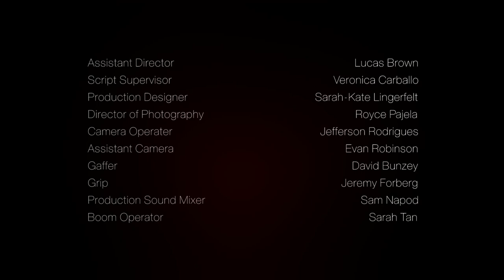TIMED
Produced By: Matthew Frost
Directed By: Sydney Tooley
Written By: Royce Pajela

"A young man wakes up in a dark room and is forced to trust a voice on a phone"